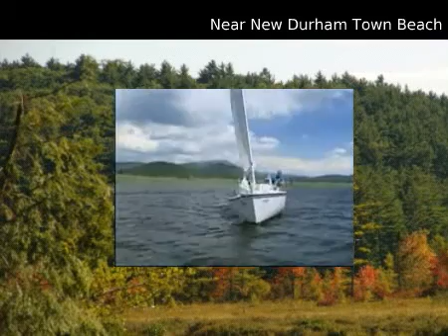$279,000 Single Family Home, New Durham, NH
MLS #4173768 Located in New Durham, New Hampshire

Privacy and acreage and a sizeable in law apartment compliment this superb custom built home. The walkout basement apartment is loaded with windows and closets, and it has a great cooks kitchen and comes with 4 rooms, two 3/4 baths, and a very comfortable livingspace. The main level has a wall of glass with cathedral ceiling and woodstove hearth, a fully applianced kitchen with granite counters, custom cabintry and a long breakfast bar that is open to the livingroom and diningroom for easy entertaining. The list is endless as to all the nice features and includes a variety of hardwood, slate and tile flooring, an oversized 2 car garage and plenty of storage. This certainly is not a home to be missed if youandapos;re looking for privacy and plenty of room and plenty of windows to let the outside come in.

 $279,000
 2436 s.f.